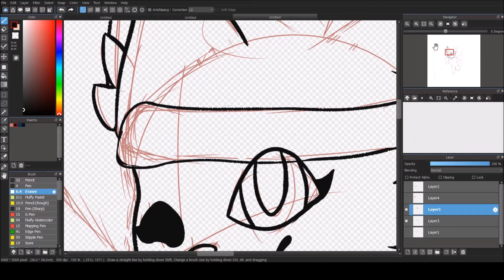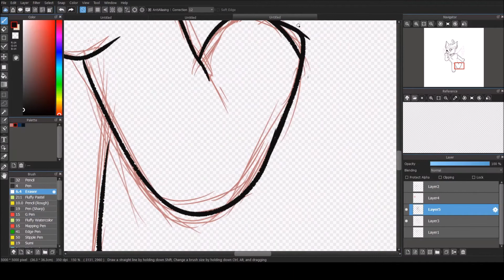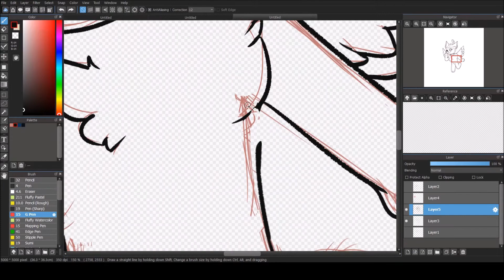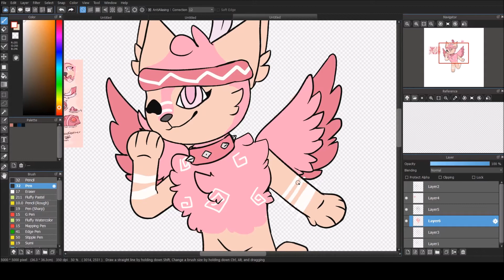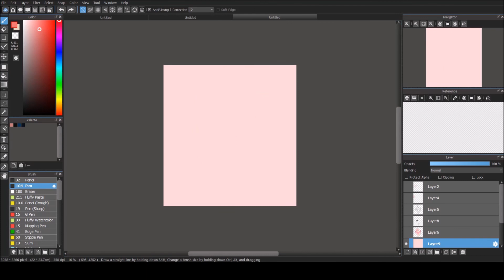Pink Moon // SPEEDPAINT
THIS WAS FOR JUMNYUM FOR HIS GF!!! This was a whoooole bunch of fun and this proves I can Do Legs.

Songs used

sorry for not answering the phone, i'm too busy trying to fly away by in love with a ghost

Blue Moon by Khai Dreams